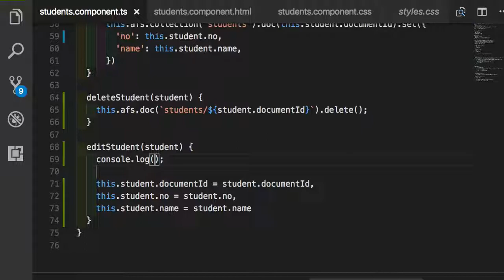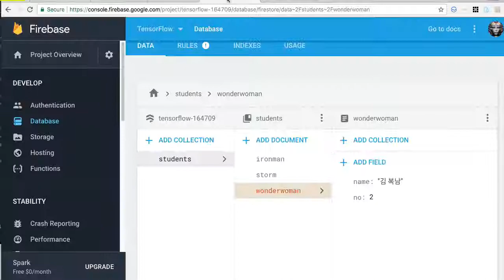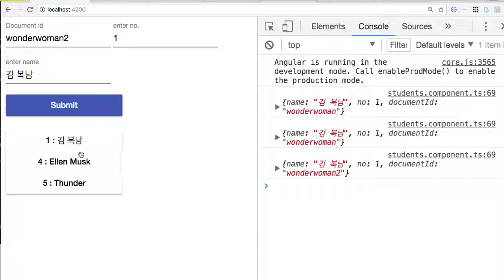Firestore 010 Edit 데이터